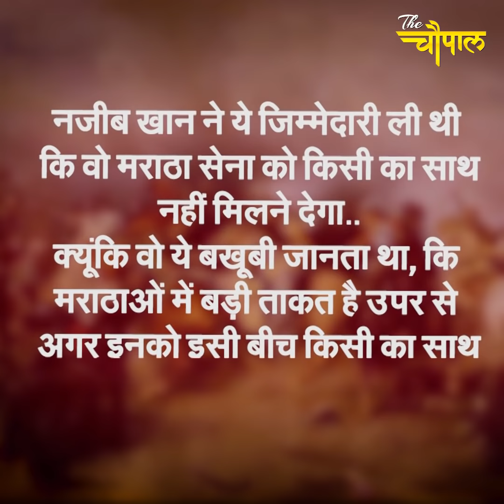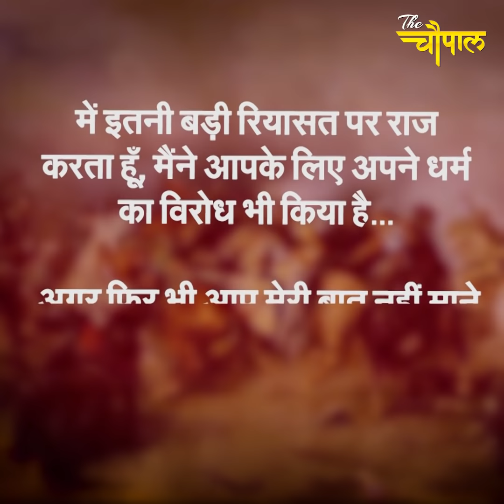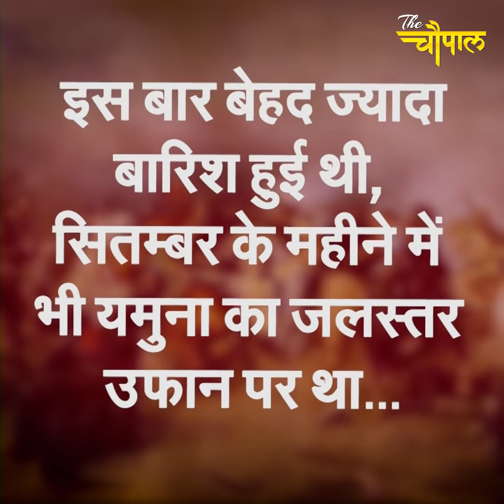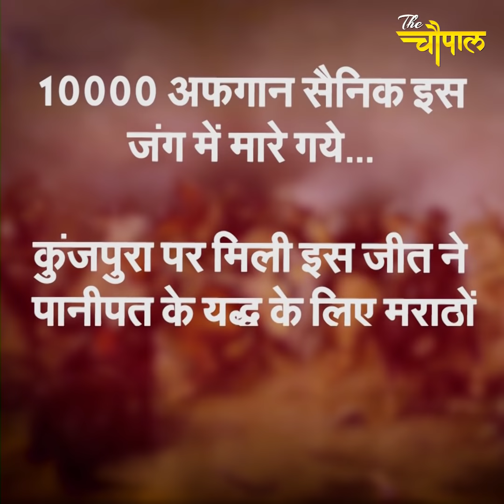Reality of 3rd Panipat Battle that you will never see in Movie Panipat